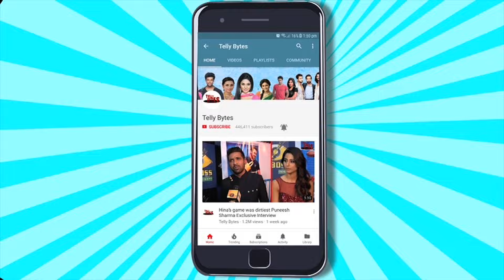Bigg Boss 18: Aniruddhacharya Ji Maharaj Ko Makers Ka OFFER? TMKOC Ki YEH Actress Ki Hogi ENTRY?